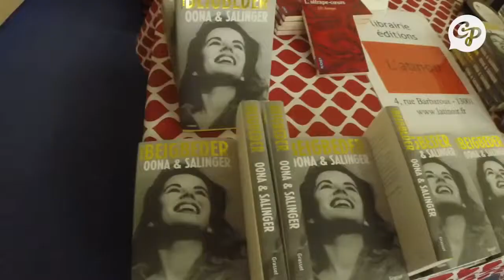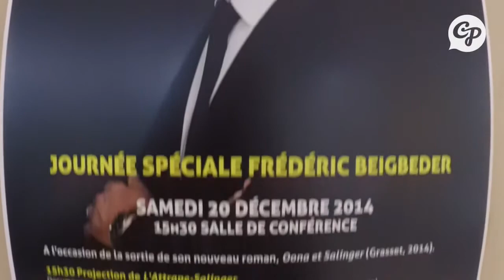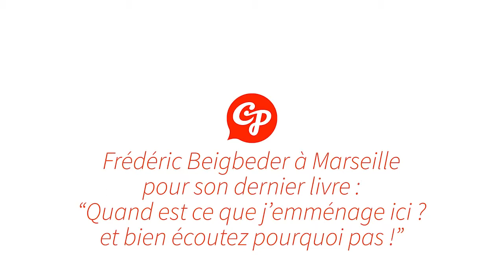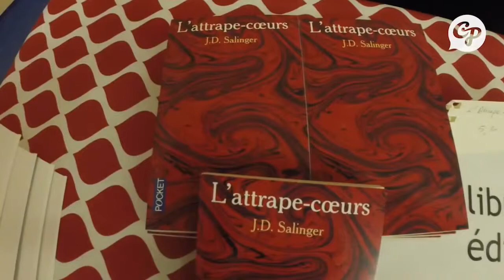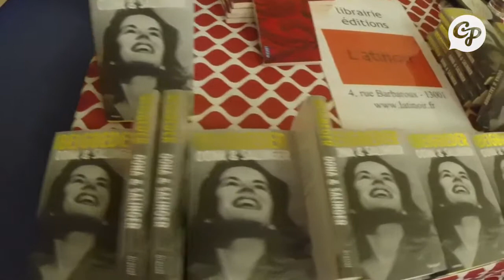Frédéric Beigbeder à Marseille : Est ce que j'emménage ici ? Pourquoi pas !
Frédéric Beigbeder à Marseille : Est ce que j'emménage ici ? Pourquoi pas ! EVENEMENT - Frédéric Beigbeder était samedi 20 décembre à la bibliothèque de l'Alcazar à Marseille pour présenter son livre et rencontrer ses lecteurs.